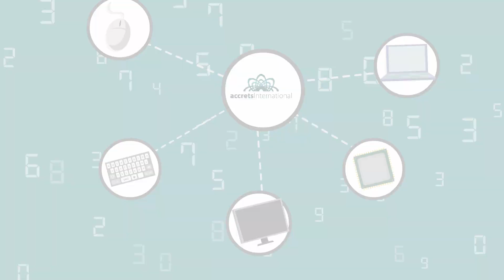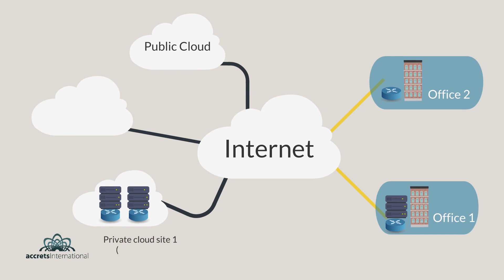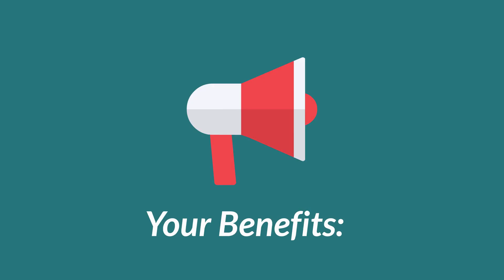Cloud Services Singapore - Managed Private Cloud Infrastructure| Accrets International Singapore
Accrets Cloud Services

Cloud Services provides IT infrastructure systems to run your business software applications (e.g. ERP systems, CRM systems, Electronic Trading [e-Commerce] systems, Email etc.)
You enjoy flexibility to scale Data Centre IT resources quickly, paying for usage just like how you would for electricity, on monthly basis, no upfront cost to purchase a lot of IT equipment.

Accrets International provides Private and Public Cloud services.
We combine the ideal hybrid arrangement for your various business applications.

Our Private Cloud Service is most popular with our clients.
IT Infrastructure resources is dedicated (or Single Tenanted) so that you have a secure environment to run your critical business applications.
You know where your business data is kept securely and may even request to audit our Data Centers.

Our private cloud infrastructure in multiple Data Centers, serving as Production (primary) and Disaster Recovery (secondary) sites to protect your business data.  You will enjoy piece of mind, knowing that you can quickly resume business, should disaster affect your main operations systems.

If you desire, we even have our On-Premise Private Cloud Appliance that can be deployed at your office !

Having IT system redundancies and multiple clouds ensure resilience for your business operation, but how do you manage the complexity, especially when your key business is not IT operations ?

Accrets is a Multi-cloud Managed Services Provider.
We help you with IT operations and free you to focus on your core business.

We monitor and manage various kinds of cloud infrastructure, protect your business data and ensure your IT systems are always operating to help your business make money.

The Accrets Team:
We thrive in complex environments.
Our solutions free you to focus on your core business.

Your Benefits:
• IT Infrastructure taken care of
• IT Operation taken care of
• Monthly Payments
• You Sleep Well

Sleep Well, Leave IT to Us

Related Terms:
Cloud Computing Services| cloud hosting services| cloud web hosting|
managed cloud services| Accrets International